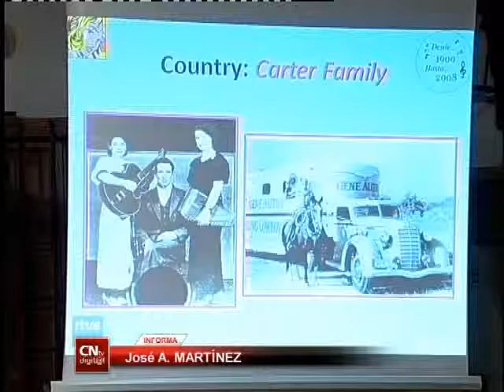Viaje a los orígenes del folk a cargo de José Miguel López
José A. MARTÍNEZ / 6.03.12 El Ciclo de los Viernes de la Tradición trajo a su escenario al periodista musical José Miguel López, director del programa de RNE "Discópolis". Con más de treinta años de carrera a sus espaldas y consagrado como uno de los investigadores más destacados en el ámbito de la música folk, brindó una conferencia ilustrada en el edificio de "El Caserón" compuesta por imágenes y una serie de audiciones con lo más representativo del género, que condujo a los espectadores a los orígenes del folk en Estados Unidos allá por los años cincuenta hasta las últimas tendencias que se llevan a cabo actualmente.

Con una sala prácticamente llena, José Miguel López fue desgranando las claves y aspectos más destacados de un género vital para comprender la música contemporánea  en una conferencia que sirvió para aclarar muchas cuestiones en torno al nacimiento de otros estilos musicales derivados del folk. Para aquellos interesados en seguir disfrutando de los sonidos más tradicionales la próxima cita de los Viernes de la Tradición tendrá lugar el próximo 9 de marzo con Juan Mari Beltrán y Fernando Jalón.